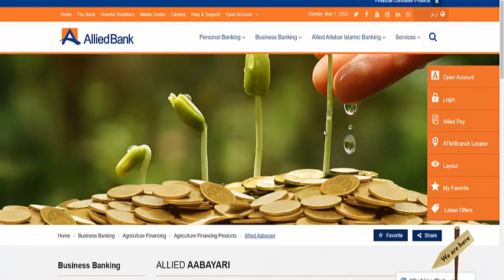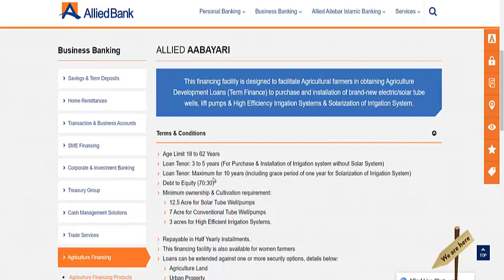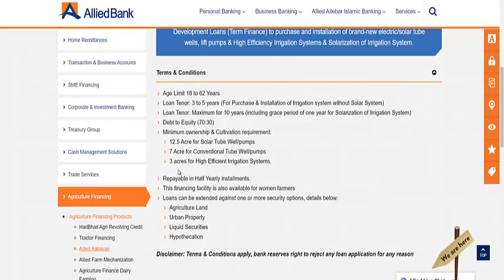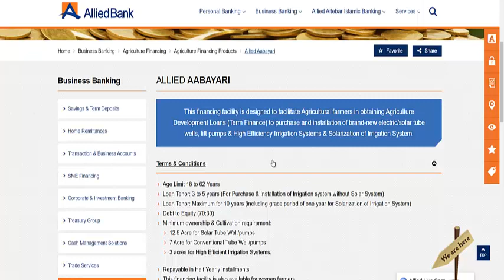Bank Loan for solar tubewells | Solar Tubewells Loan Scheme |Solar Pumps Loan | Allied Bank l Loan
This financing facility is designed to facilitate Agricultural farmers in obtaining Agriculture Development Loans (Term Finance) to purchase and installation of brand-new electric/solar tube wells, lift pumps & High Efficiency Irrigation Systems & Solarization of Irrigation System.

Tractors Loan Scheme|How to Apply For tractor Loan Scheme Pakistan|Easy Loan| Tractor | Allied Bank